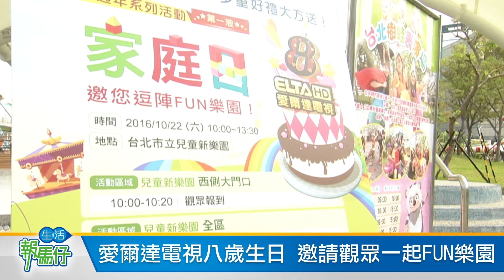愛爾達歡慶八週年 FUN樂園家庭日大成功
愛爾達電視歡慶八週年
系列活動邀請大小朋友
一起到兒童新樂園參加家庭日
一大早爸爸媽帶著小小孩
一起闖關玩遊戲

好玩的還有精彩的魔術表演和造型氣球大方送
現場歡樂笑聲不斷
而最壓軸的就是抽獎活動
幸運觀眾還能將8800元帶回家喔

感謝各位觀眾8年來
對愛爾達的支持與愛護
愛爾達未來也會持續努力製作更優質節目